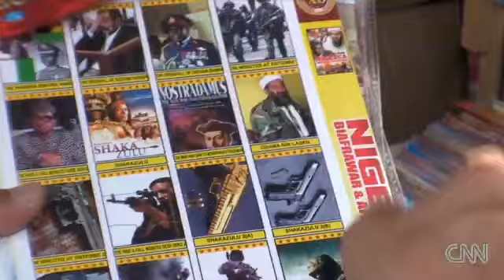Osama Bin Ladin Lives On In DVDs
CNN's Stan Grant reports from Kabul, Afghanistan.

Osama bin Laden’s son vows revenge against US for killing his father in audio message posted online (independent, July 10, 2016)

Pentagon report reveals confusion among U.S. troops over Afghan mission (reuters, May 9, 2016)

New bin Laden documents show a suspicious, pressured al Qaeda (reuters, Mar 1, 2016)

Pakistan’s Hand in the Rise of International Jihad (NYT, Feb 6, 2016)

Taliban Control of Afghanistan Highest Since U.S. Invasion (nbcnews, Jan 29, 2016)

US Seeks Continued Aid for Afghan Army (abcnews, Jan 29, 2016)